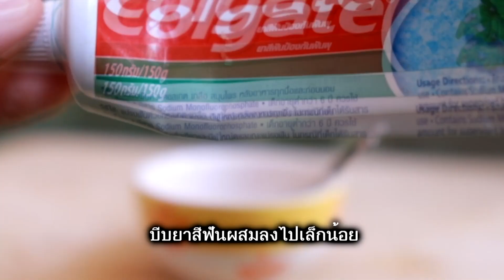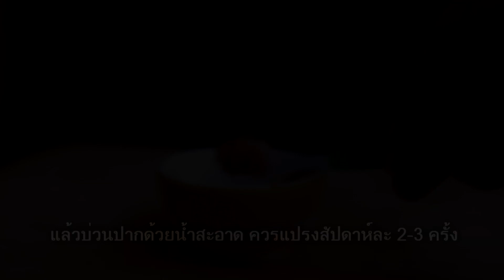อยาก ฟันขาว ทำไงดี? 4 อย่าง ช่วยให้ฟันขาว คราบหินปูน คราบกาแฟ หลุดดีมาก ฟันเงาเหมือนไขมุก